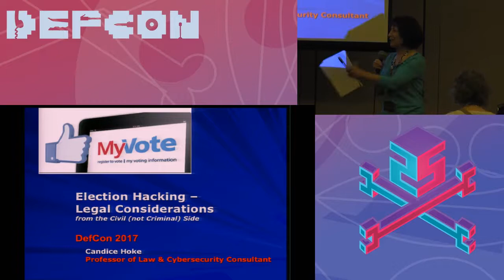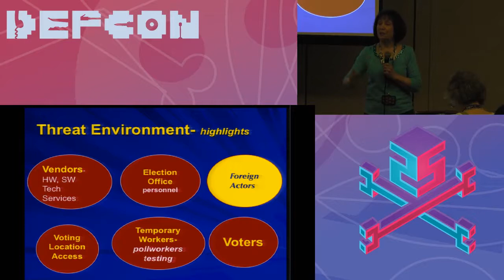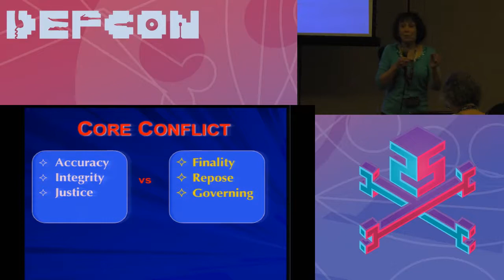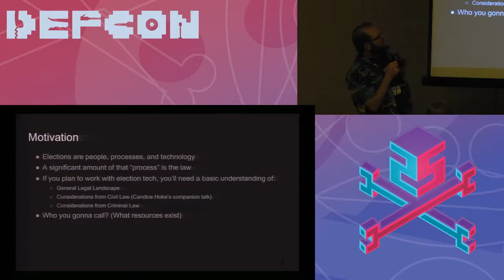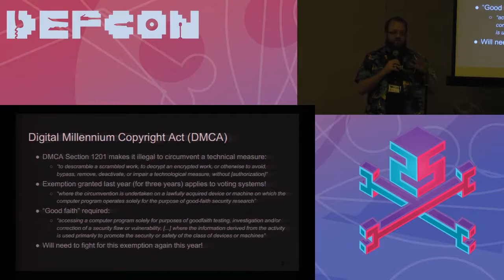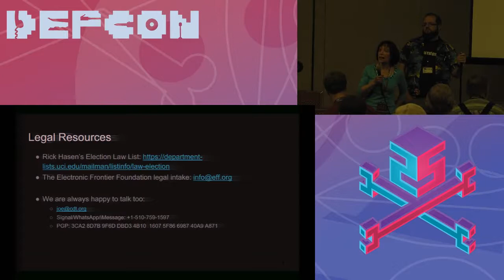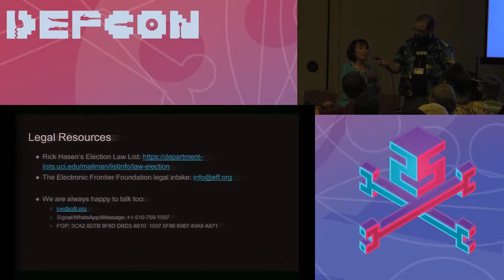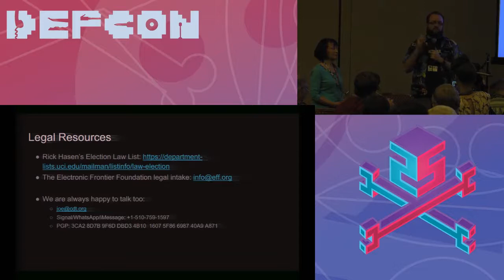DEF CON 25 Voting Village - Joseph Hall - Election Hacking: Legal Considerations from the Civil Side